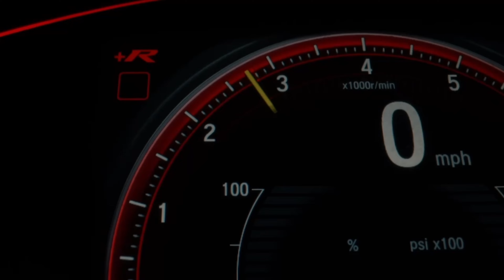GTR cruise to Shaver Lake Vlog No.66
Welcome back to the channel folks, just another quick vlog of me doing a quick drive up to Shaver Lake to scout the location for our family reunion event coming up in June.  It was a beautiful day and I am glad I drove the GTR up there.  It was perfect for the road and scenery.